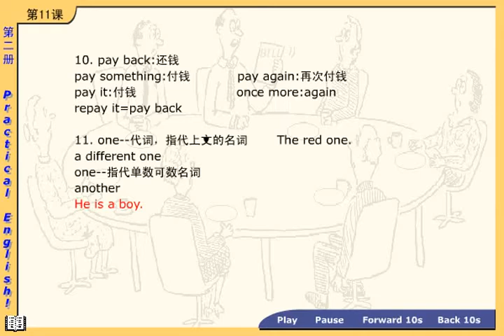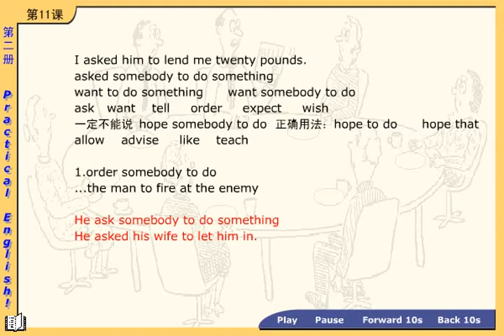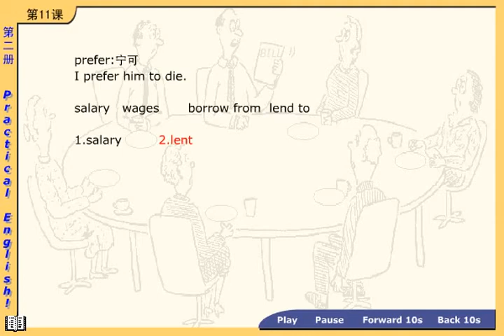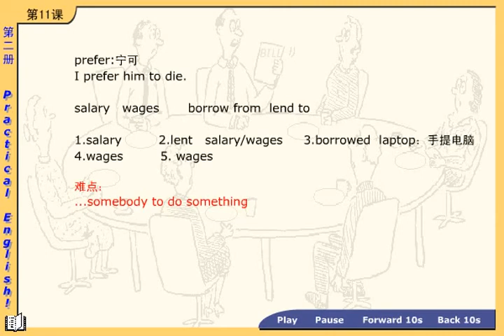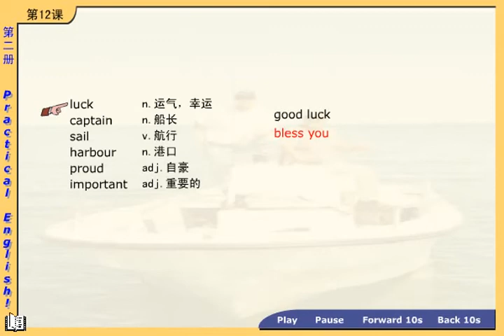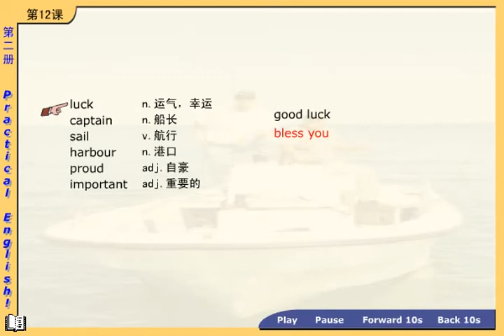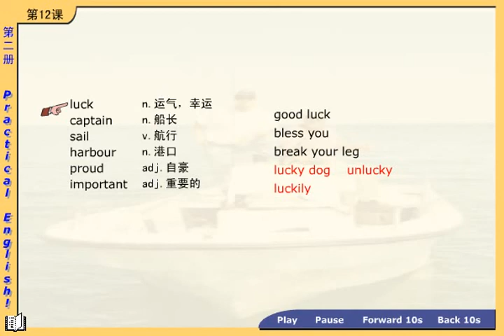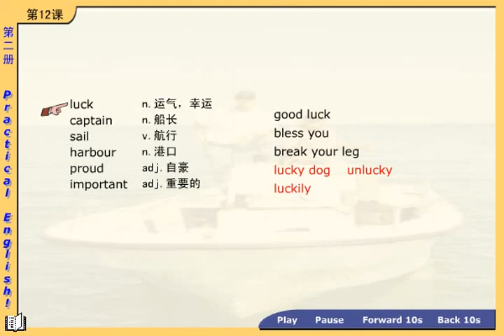新概念英语第二册 第14节第2讲 - Lesson 11 One good turn deserves another - 新东方徐燕老师主讲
Lesson 11 One good turn deserves another

  礼尚往来

  Who paid for Tony's dinner?
I was having dinner at a restaurant when Tony Steele came in. Tony worked in a lawyer's office years ago, but he is now working at a bank. He gets a good salary, but he always borrows money from his friends and never pays it back. Tony saw me and came and sat at the same table. He has never borrowed money from me. While he was eating, I asked him to lend me twenty pounds. To my surprise, he gave me the money immediately. 'I have never borrowed any money from you,' Tony said, 'so now you can pay for my dinner!'

  turn n. 行为，举止

  deserve v. 应得到，值得

  lawyer n. 律师

  bank n. 银行

  salary n. 工资

  immediately adv. 立刻

  我正在一家饭馆吃饭，托尼.斯蒂尔走了进来。托尼曾在一家律师事务所工作，而现在正在一家银行上班。他的薪水很高，但他却总是向朋友借钱，并且从来不还。托尼看见了我，就走过来和我坐到一张桌子前。他从未向我借过钱。当他吃饭时，我提出向他借20英镑。令我惊奇的是，他立刻把钱给了我。“我还从未向你借过钱，”托尼说道，“所以现在你可以替我付饭钱了！”